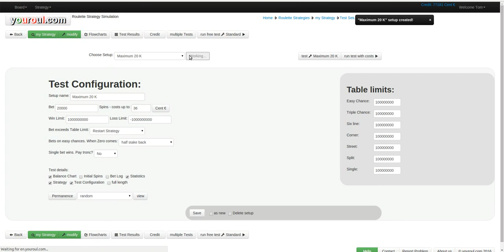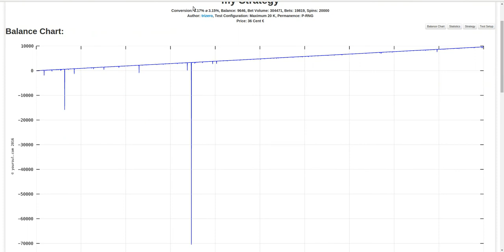long test on a Roulette Strategy in the Simulator 2016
This video shows basic functions of youroul.com the Roulette Strategy Simulation

- Create a long test configuration setup.
- Run a long test on a strategy.
- Short view on the results details.